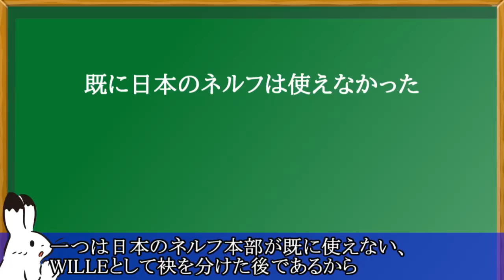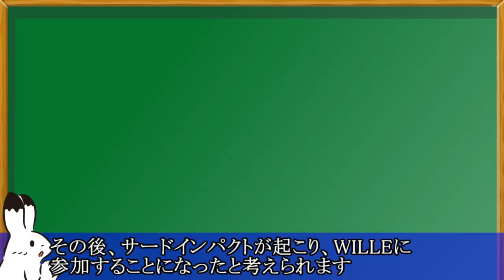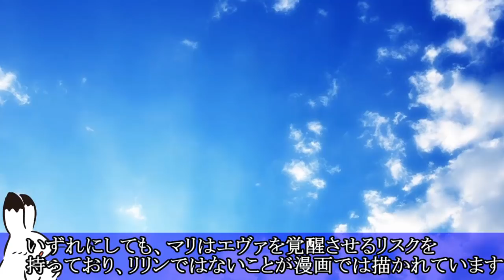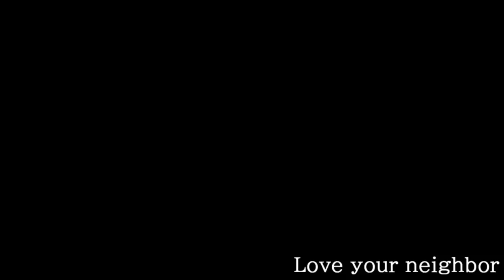[シンエヴァ]エヴァ薄い本設定[EVA EXTRA EX]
ラストラン特典エヴァの薄い本について